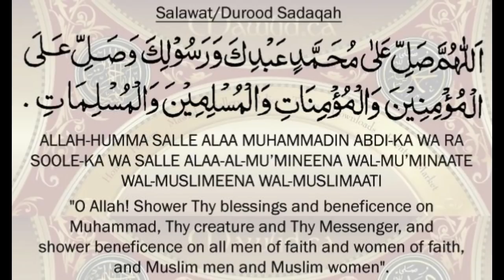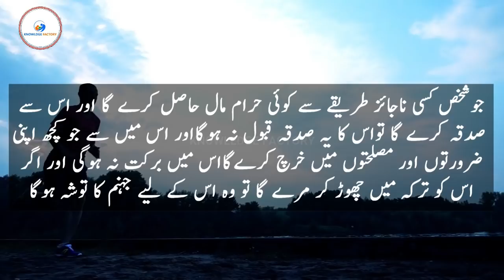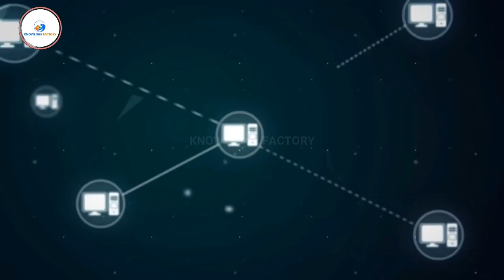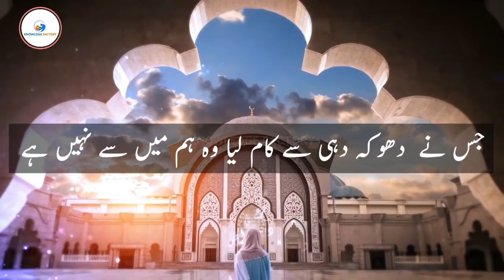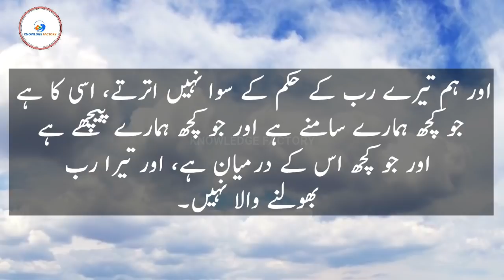Unknown Facts of Streaming App In Urdu Hindi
__/LINKS\_